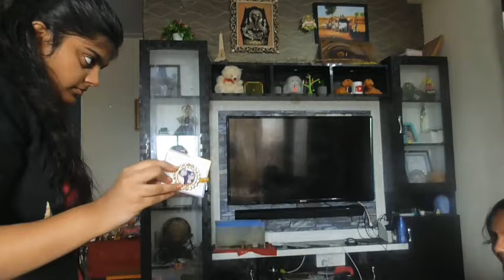Vlog/మా ఇంట్లో రాఖీ సందడి నాకు తెలీకుండా ఇచ్చిన రాఖీ గిఫ్ట్/ఈటైం లోనే చాలా బాధగా/రాఖీరోజుఒక మంచిపని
rakifulldayvlog బీట్రూట్బిర్యానీ chickencurry గార్డెన్# హాయ్ ఆల్ ఫ్రెండ్స్ సింధు ఛానల్ లింక్ 👇👇
ప్లీజ్ సబ్స్క్రయిబ్ సపోర్ట్ ఫ్రెండ్స్ 👇లింక్